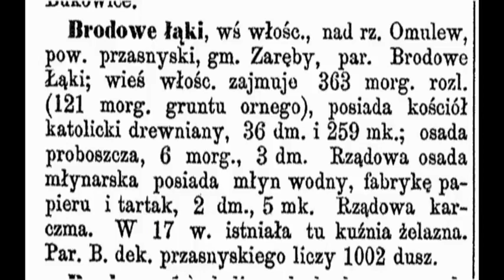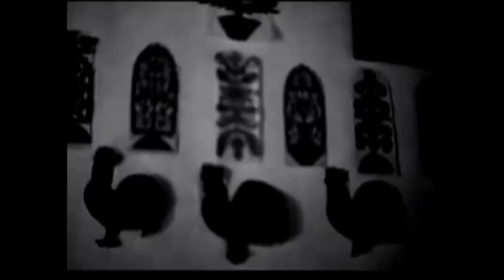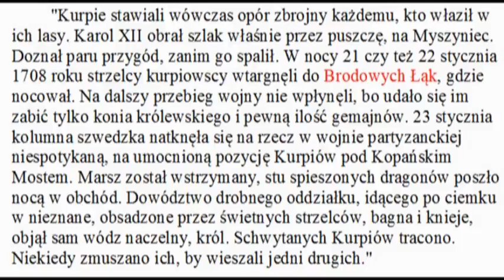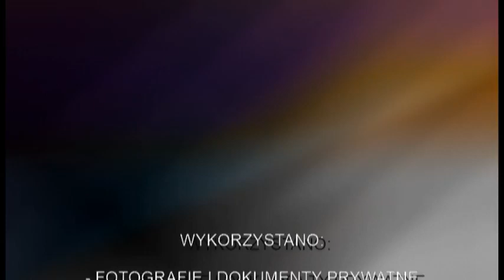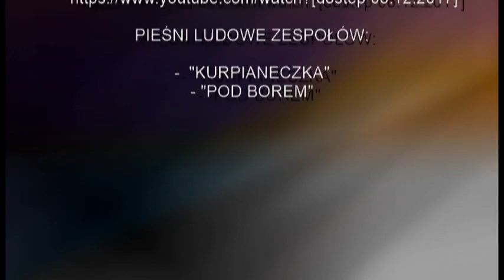24 spotkanie genealogiczne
W sobotę  9 grudnia 2017 r. w Czytelni Regionalnej Powiatowej Biblioteki Publicznej w Ciechanowie odbyło się 24 spotkanie osób zainteresowanych genealogią. Tym razem swoimi poszukiwaniami podzielił się z genealogami Adam Górski z Ciechanowa. Oprócz podstawowych danych o swojej rodzinie wywodzącej się z Brodowych Łąk na Kurpiach Zielonych (zaprezentowanych również w formie drzewa na tkaninie), przedstawił bogate tło kulturowe „siedliska” wokół którego toczyło się życie rodziny, bogate w zwyczaje i obrzędy kurpiowskie.
 Uczestnicy spotkania dzielili się uwagami na temat swoich pasji, wymieniali uwagi, zapoznawali z nowościami w zbiorach Czytelni Regionalnej. Zasygnalizowano ponownie potrzebę opracowania znaku graficznego, którym można byłoby firmować informacje o spotkaniach pojawiające się w prasie i Internecie.